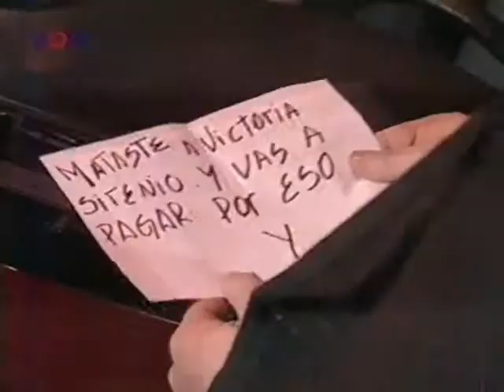Yago syn džungle 84 CZ Part 4